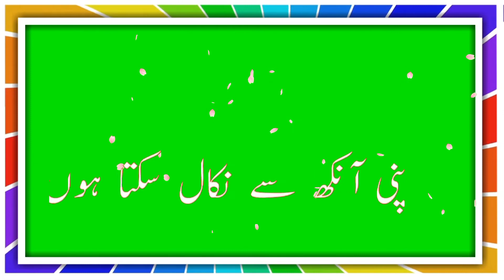Green Screen Love Urdu Status/